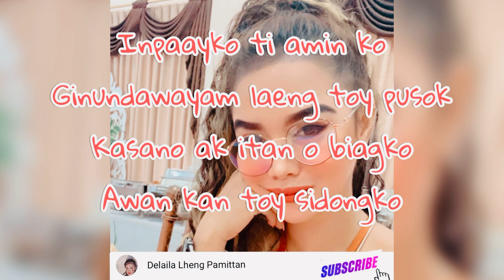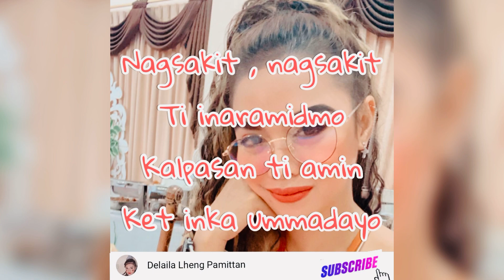INAYATKA TI NAPUDNO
Lheng Pamittan covers